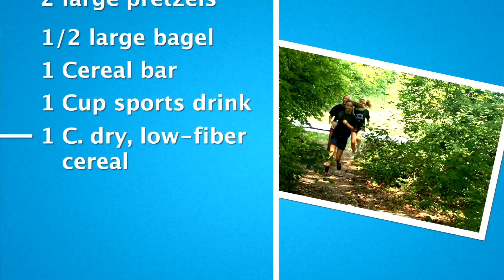What to Eat for Exercise: Eating During Exercise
Each sport and each athlete's stomach demands different types and volumes of foods during an event. This video reviews tips on what types of foods to eat during activity. This video also defines glycogen and why it's replenishment is essential for optimal athletic performance.